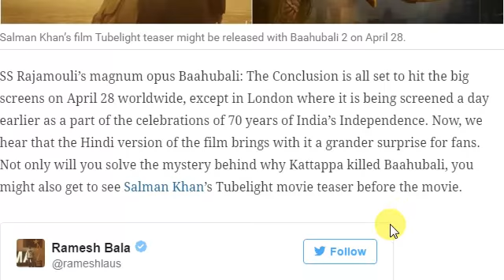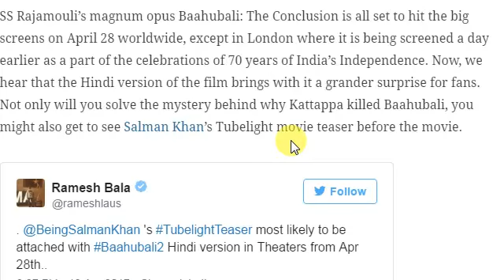Tubelight Teaser Trailer Will Be Released With Bahubali 2